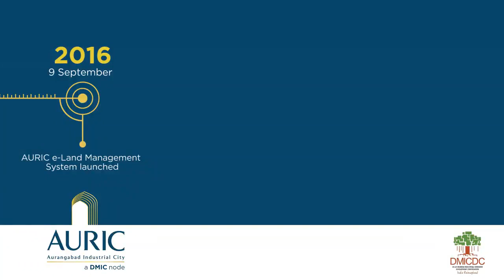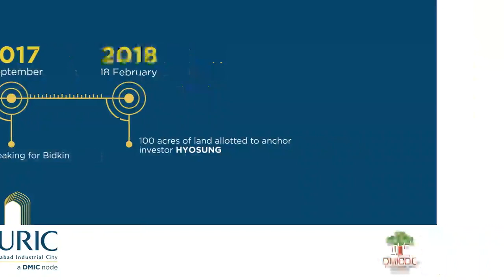The Journey of AURIC so far.